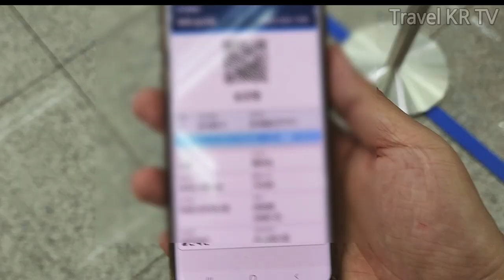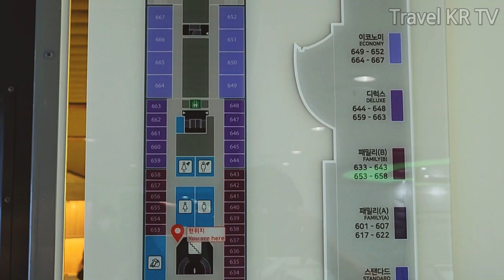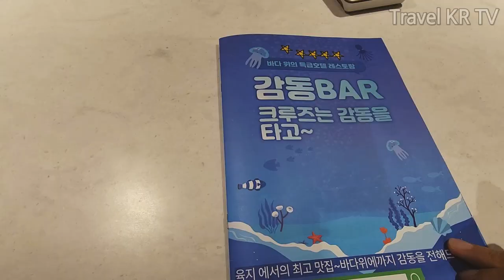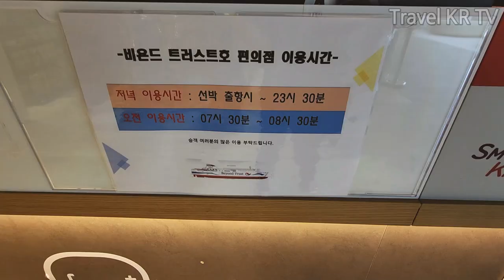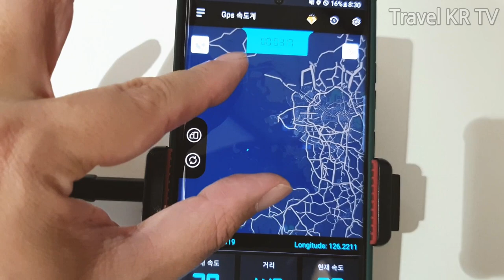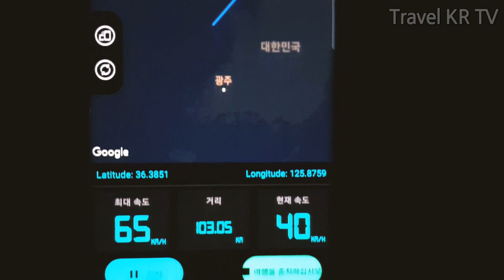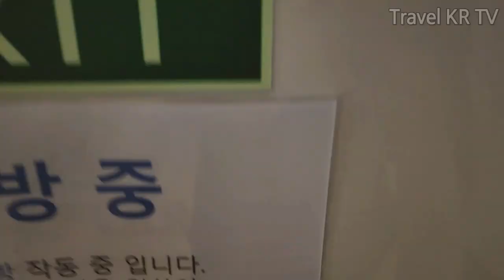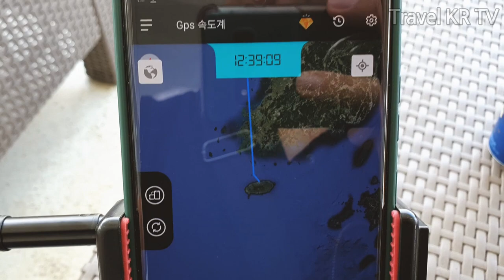Korea's Overnight Capsule Ferry 🚢😴14-Hour Travel from Incheon to Jeju with 40% Off Fare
I am going on a 14-hour trip from Incheon, South Korea to Jeju Island on the Beyond Trust.
I booked a deluxe room (capsule) on the Beyond Trust and got a 40% discount and paid 81,000 won ($58.34) for the actual fare including fuel surcharge.
If you go to Jeju Island by ferry instead of using an airplane, your journey starts from the moment you board the ferry. How about a trip by ferry? 😀😄

00:00 Highlights
00:20 Today's schedule
02:51 Deluxe room rate (81,000 won)
03:20 Board the Beyond Trust
05:00 Room introduction (capsule)
06:22 Restaurant and Bar
07:52 Convenience store
08:27 Cafe
10:21 shower room
11:08 bedtime, boat speed 65 km/h
12:00 breakfast
12:41 Massage
13:04 The Gold Stellar's rapid turn
13:24 photo zone
13:57 Arrive in Jeju Island

독특한 야간 페리 😴🛳 제주에서 삼천포까지 배 타고 6시간 여행, 현성MCT 오션비스타 제주 1등석(1/2)

Related videos written by other travelers

유튜브 최초! 인천에서 제주까지 비행기 말고 배 타고 가보기. 차량 선적도 가능. 새로 생긴 비욘드 트러스트호 탑승기, 인천 제주 배편

🛳 8년만에 다시 뜬 '인천~제주 크루즈 비욘드 트러스트호' 1박2일 리얼 체험 😪🛌 / 최대 50% 할인 / 이제 비행기 대신 인천에서 배 타고 제주도 갈수 있어요 / 캠핑

[비욘드트러스트] 첫 운항 리얼 리뷰/비용 비교/똑똑하게 이용하는 법 알려드려요.

[제주 배 모든 노선 완벽 정리] 내 차를 가지고 제주 오는 정보를 모두 알려드립니다!! 최고의 노선을 선택해보세요!!!

EP 1 Mumbai to Alibaug - By Ferry | Konkan Tour | Places to visit in Alibaug | Coastal Maharashtra

Intercity Notte 슬리퍼 열차 및 UNIQUE 기차 페리 교차점(DELUXE 객실)으로 밀라노에서 시칠리아까지